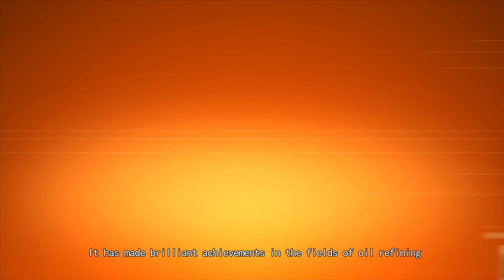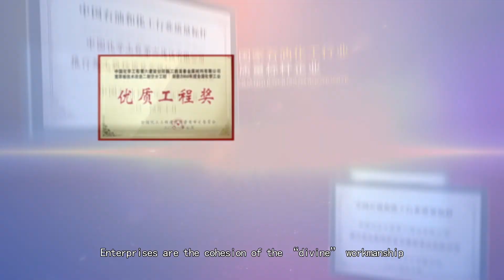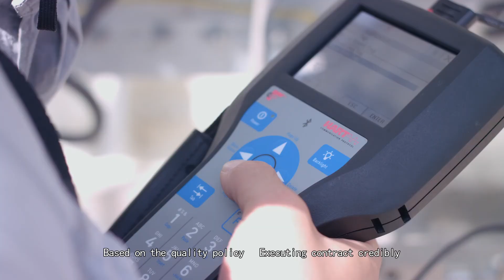PT The Sixth Chemical Engineering Construction (CNCEC Group)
Multi-industrial construction company. The Company offers engineering construction services and able to undertake construction and management work for: